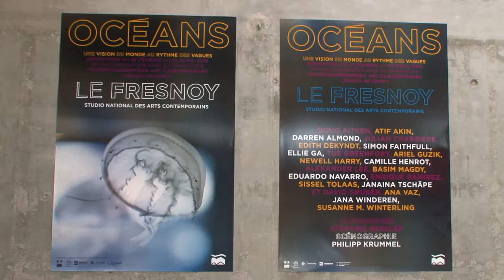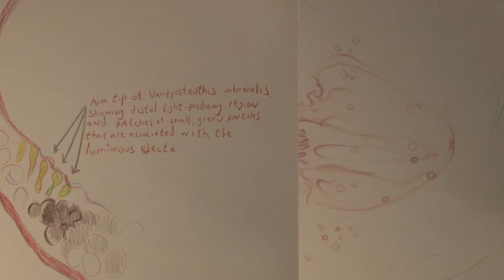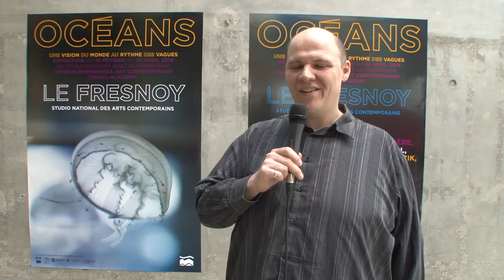Formation de formateurs arts numériques est interdisciplinarité 2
L’ESPE au Fresnoy

15 février 2018